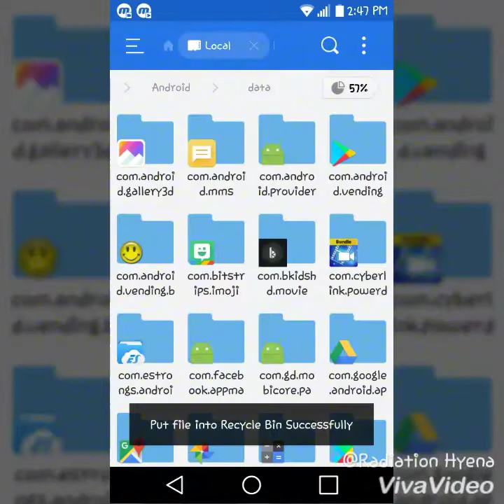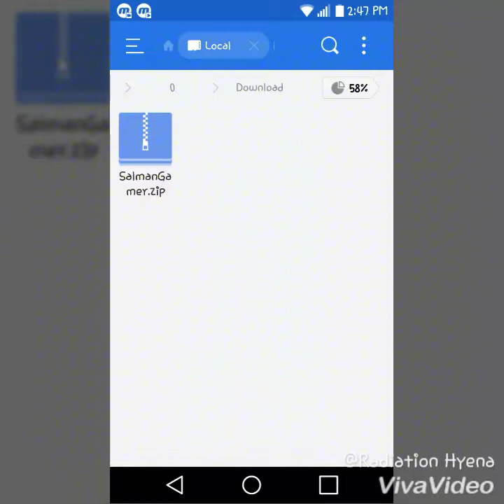Respawnables hack!! Latest update